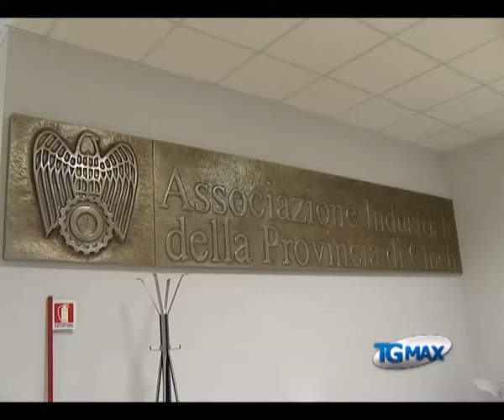Le banche non rispettano la moratoria mutui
Lanciano, servizio TGMAX 23 luglio 2012. Economia: le banche non rispettano la moratoria sui mutui, lo dice un'indagine interna alle Pmi di Confindustria Chieti e Pescara.